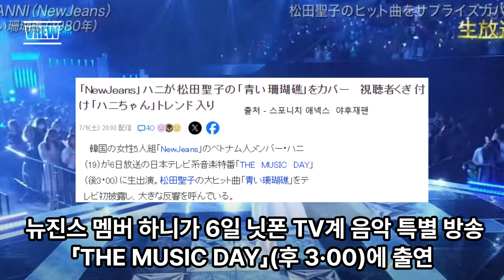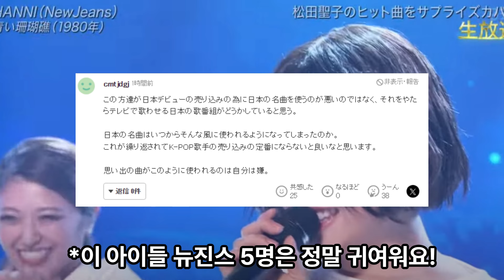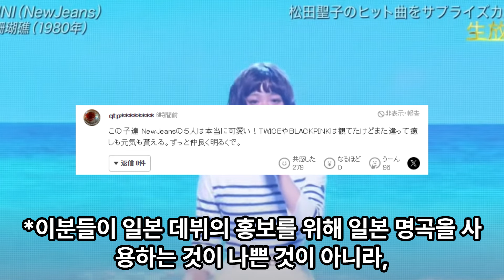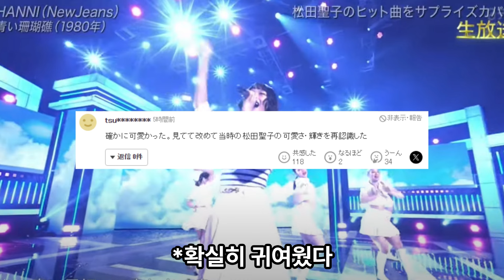뉴진스 하니 푸른 산호초로 음악 방송 출연! 일본 열도는 온통 뉴진스?!